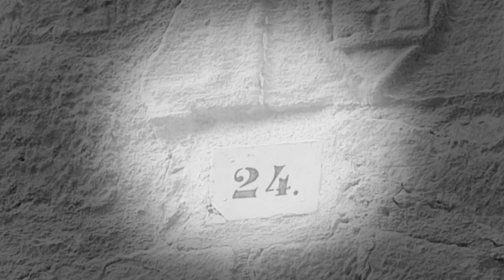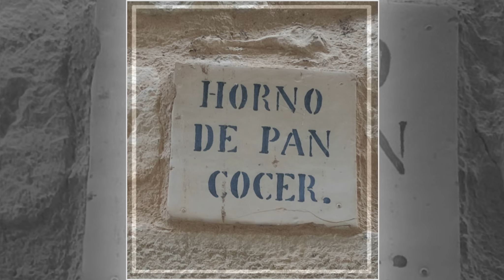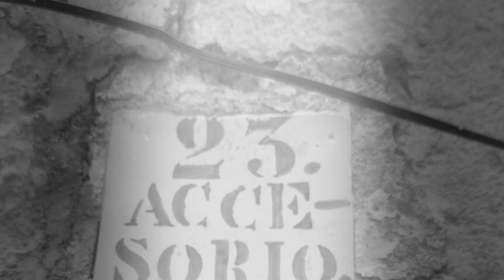Valderrobres con otra mirada